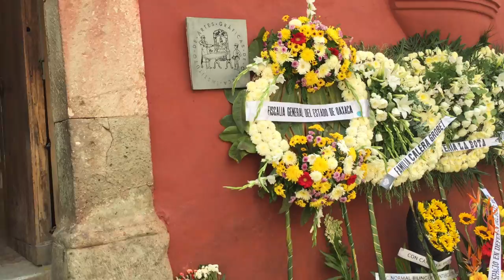Francisco Toledo memorial in Oaxaca Mexico. Sept 2019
Francisco Benjamín López Toledo, known as Francisco Toledo, was a Mexican Zapotec painter, sculptor, and graphic artist. In a career that spanned seven decades, Toledo produced thousands of works of art and became widely-regarded as one of Mexico's most important contemporary artists